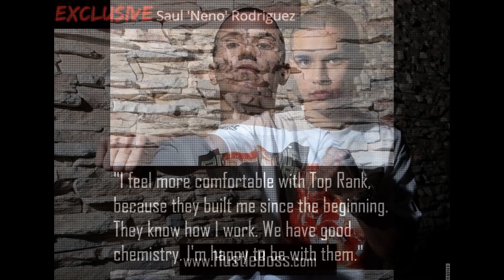Saul 'Neno' Rodriguez RETURNS and reveals he would like Vasyl Lomachenko in the future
speaks with undefeated junior lightweight prospect Saul "Neno" Rodriguez (22-0-1, 16 KO's), as he speaks on his Feb. 10 showdown with Aelio Mesquita, what it's like working with his longtime promoter Top Rank once again, and whether or not he would like to face three-division champion Vasyl Lomachenko in the future.